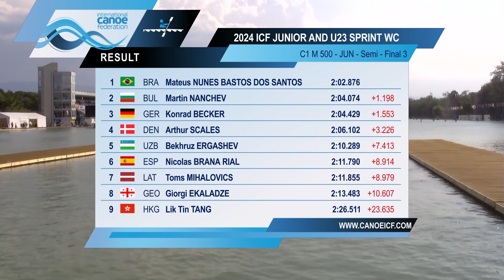C1 Men's 500m Junior Semi-Final 3 / 2024 ICF Canoe Sprint Junior & U23 World Championships